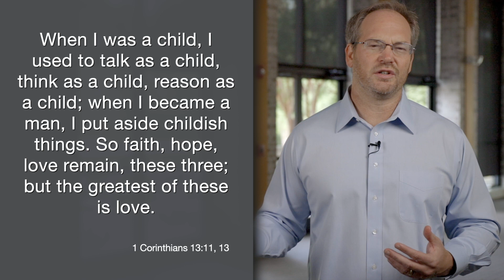Daily Practice for Saturday, September 24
When I was a child, I used to talk as a child, think as a child, reason as a child; when I became a man, I put aside childish things. So faith, hope, love remain, these three; but the greatest of these is love.
1 Corinthians 13:11, 13

We're wrapping up our thoughts on expectations and setting realistic expectations, especially in our relationships with others.

In the above verses, Paul talks about moving to maturity. He says that as children, we put unrealistic expectations on people. We expect the world to revolve around us. Mature people realize that people will let us down at times, that our expectations for people will not be met. But we are not the center of the universe. God is the center. And so, we can't make our expectations for people the center of the universe. Ultimately, the greatest choice we have is to love others. So, let's pray for the grace to grow into maturity, to grow into a maturity that loves people even when they don't meet our expectations.

Heavenly Father, we thank you for these awesome words from St. Paul, as challenging as they are. And God, we pray. First of all, God, we repent. We repent of the times in which we make our expectations for people the center of the universe, as if it should revolve around us. God, we know that you are the center. Please help us to grow to maturity, to a place where we put away our childish expectations for people that are not grounded in reality. God, help us to grow in faith, hope, and love but especially in love for others. We pray this through Christ, our Lord. Amen.